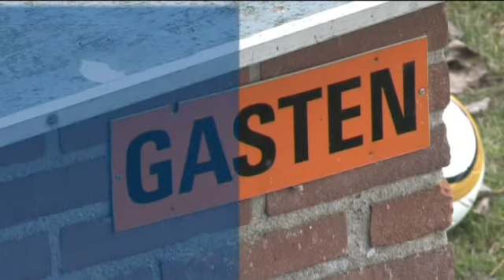20111029 samenv FCZ Zwart Wit